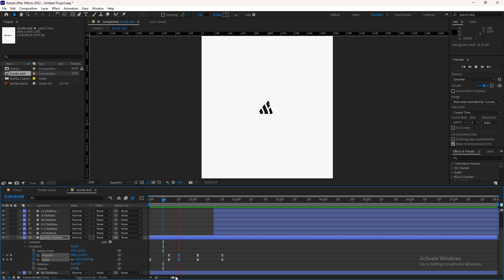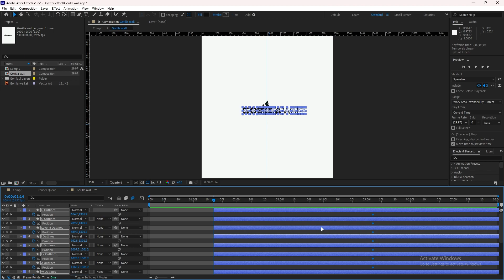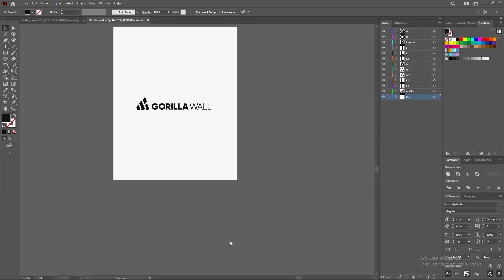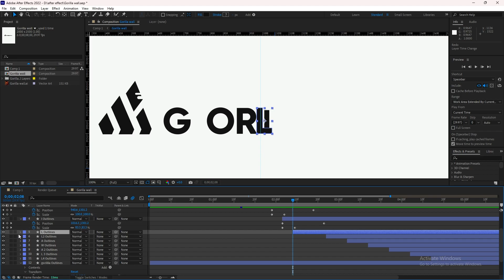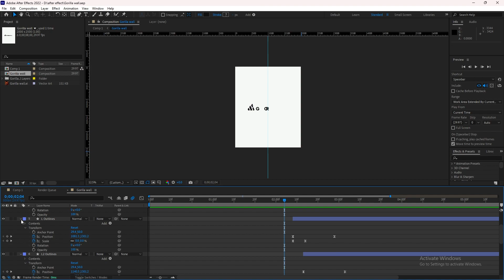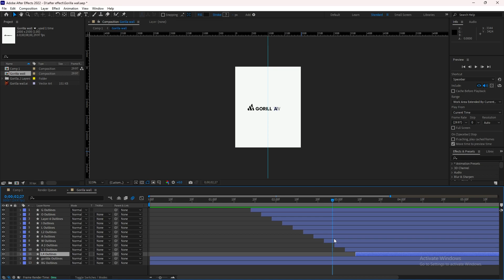Logo animation | SpeedArt | Mega Malik | Adobe After Effect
Hey,
We are doing a simple logo animation in after Effects in this video. It's a speed art video so I hope you guys will like it.

If you would like me to design a logo, poster, or anything for your YouTube channel or business, then I'm your man! I would love to work with you to make what you want a reality!